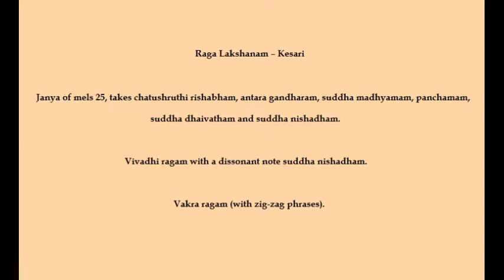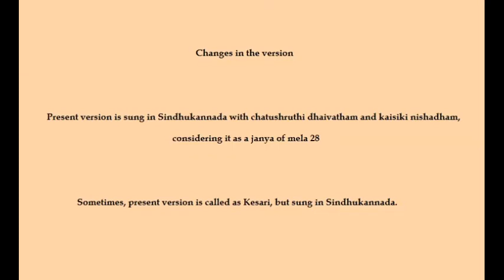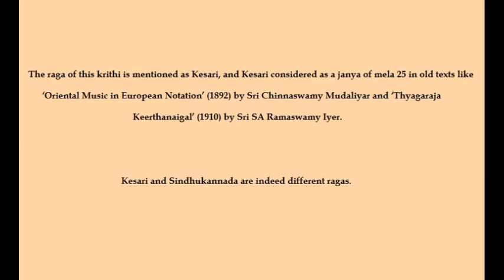Walajapet version - TLM 15 - Nannu kanna thalli - Kesari - Desadhi - Sri Thyagarajar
The Lost Melodies - 15
This rendition represents the version sung by Walajapet disciples, headed by Sri. Walajapet Venkataramana Bhagavathar, one of the three main schools of Saint Thyagaraja's disciples.
The song is purposefully rendered slow to do justice to the notation and to display the contours of the raga.
Listening to this version by closing your eyes and erasing your memories about the present version of this song will give you a delectable experience.